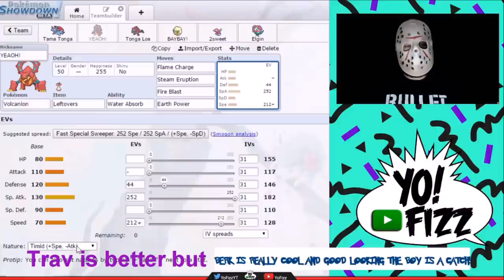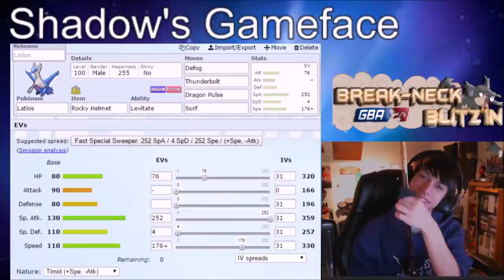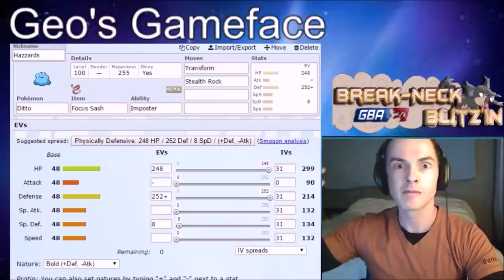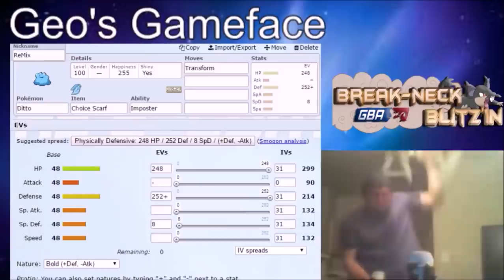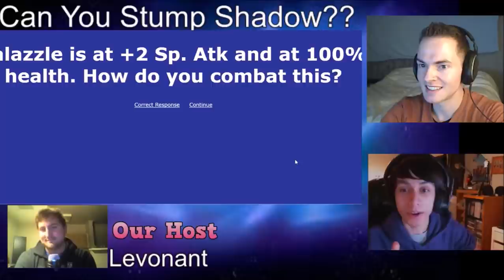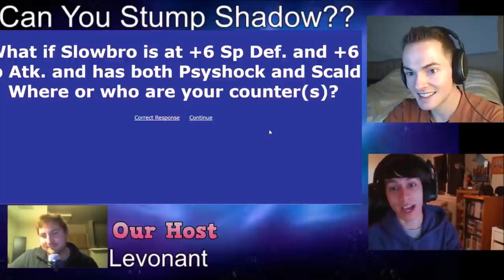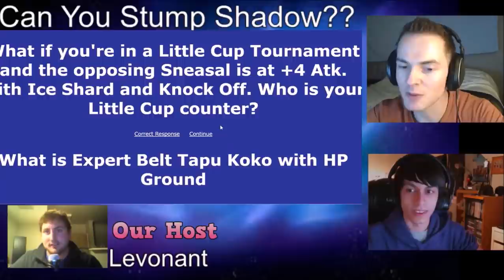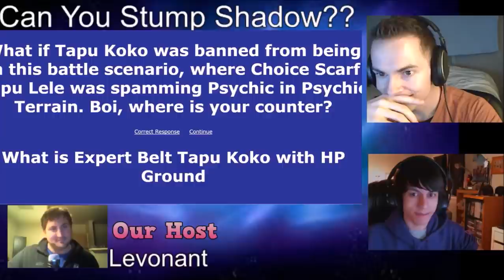GBA S7W1 Breakneck Blitz'in - Feat. Gym Leader Geo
What's going on GBA Fans? Today we have the start of the new series Breakneck Blitz'in with Warfor and Shadowlink, featuring Gym Leader Geo!